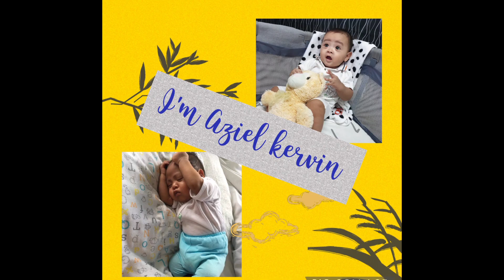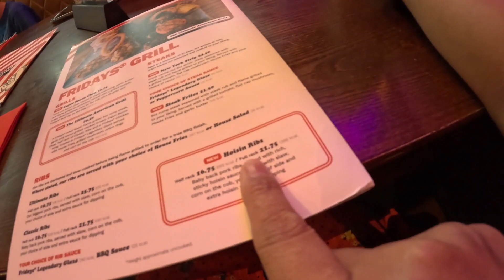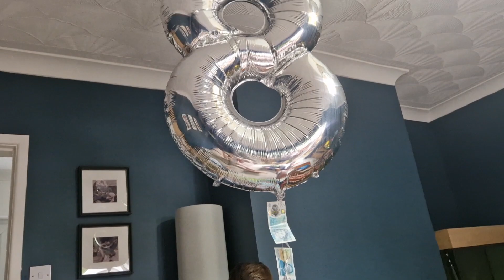family celebrations. party for Forrest birthday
Thank you family and friends for coming and celebrating with us. Forrest enjoyed it.